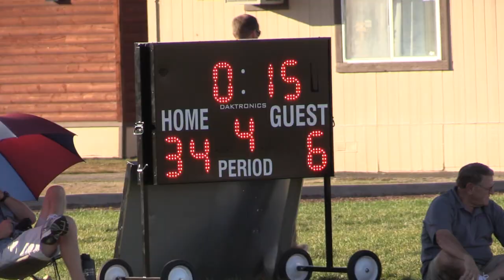LHMS vs Lewis Clark Football Highlights